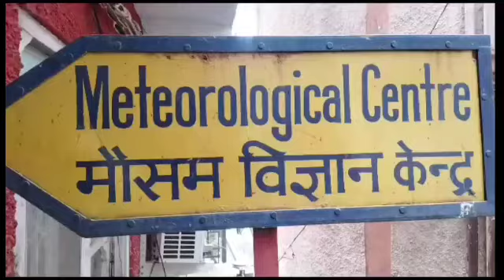हिमाचल में 4 दिनों में भारी बारिश से मिलेगी राहत, 21 के बाद फिर सक्रिय होगा मॉनसून